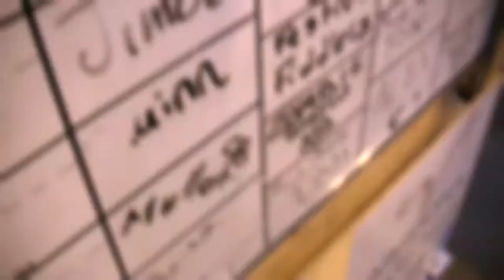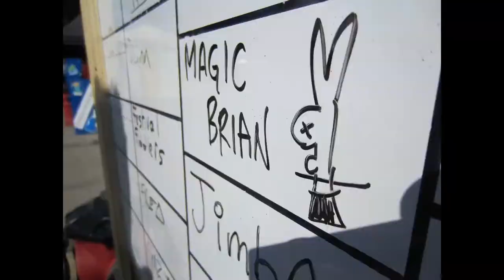The Outdoor Performers of the Edmonton Fringe 2012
Thank you to everyone who performed this year in Edmonton! I'm sorry I wasn't able to include every single person's show- I had over 20 hours of footage and some of the video didn't turn out. Cast below in no order whatsoever- if your name is in here you are in the video even if just in the photo cannon section:

Bob Besmehn
Mike Dada
Asta Battista
Gazzo
David Wyatt
M.A. Wyatt
Brian Bielemier
Nick Nickolas
Chris Visser
Frisco Fred
Patricia Taylor
Lindsay Istace
Jay Hale
Ron Pearson
Schuyler Snowdon
Colette Audy
Quinn
Luke Pretty
Tess Pretty
Greg Pretty
Reuben Helfenbaum
Chris Sans Hat
Aytahn Ross
Joel Walmsley
Allison Williams
Toni Smith
"Paz" Pazdernik
Leah James
Mullen Magic
James Jordan
Bonnie Robinson
Cedric
Josette Lepine
Francoise Lepine
Andy Giroux
Gonzalo Coloma
Becky Priebe
David Fiset
Kimberly Craig
Daniel Craig
Brent McCoy
Maya McCoy
Eden Cheung
Paddy McCullagh
Sean Bridges
Paul Bezaire
Thomas Scott
Trent Baumann
Ryan Stock
Amber Lynn
Festival Fiddlers
Candace Maxwell
Shelby Bond
Alex Clark

Additionally, a huge thank you to Mike and Eli for making us sound and look great. Also a big thanks to every massage student who tended to sore acrobats and performers all week!